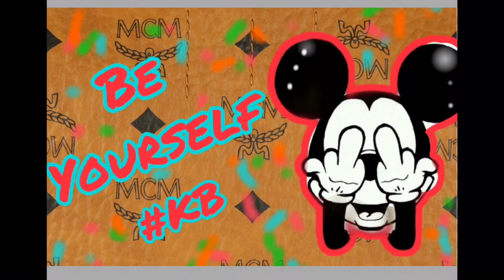Tasche upcycling - Handtasche bemalen Tutorial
In diesem Video zeige ich euch wie ich eine Tasche bemale. Dieses Projekt ist inspiriert von dem Künstler dekLart

Was ihr dafür braucht:
-Acrylfarbe
-Lederreiniger
-Lederlack
-Pinsel, Palette, Wasserbehälter